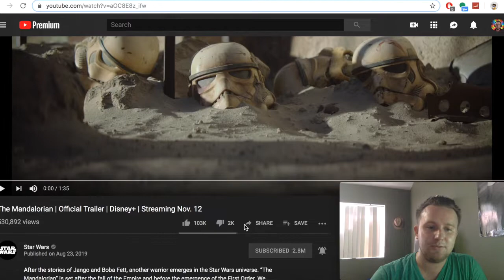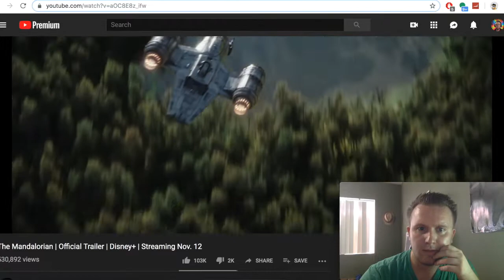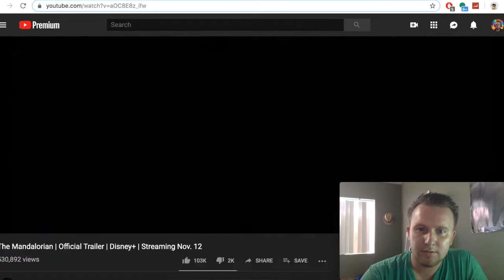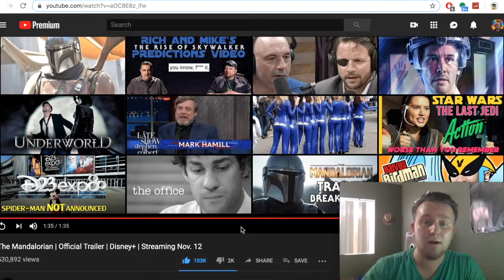The Mandalorian Official Trailer Reaction!!!